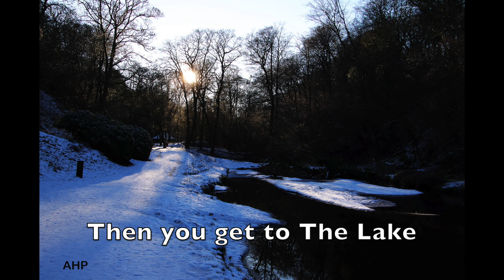Photography Adventures in Sunnyhurst woods (Canon 90d) (17th January 2024)photography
hey hey fans
Happy Sunday , here are some photos that iv recently took in my locals woods here in darwen lancashire Called Sunnyhurst woods
they are very nice for a walk in all weathers including snow !
thanks
Andy Helliwell Photography
Sounds - Epidemic Sounds